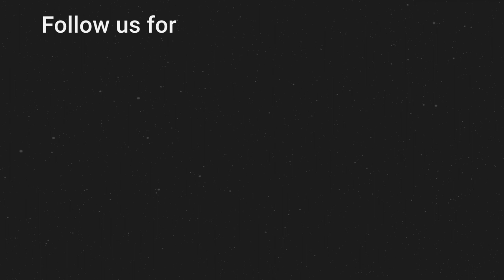La+ch x Coleman Hell - Tequila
Image
Photographer:
Model: